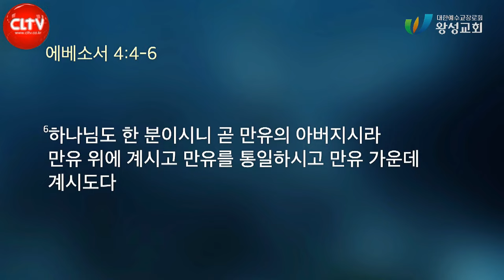CLTV파워메시지ㅣ길요나 목사의 에베소서 강해(9회)ㅣ'꼴 보기 싫은 인간과 동행하는 법'